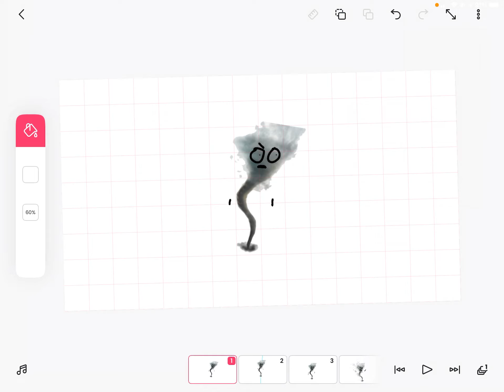If I got hit by juno’s crying shockwave